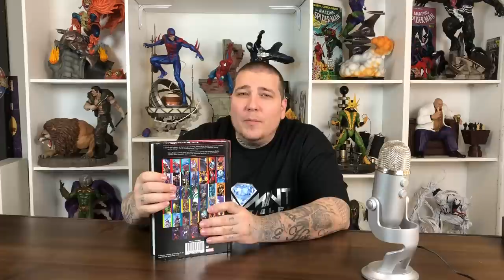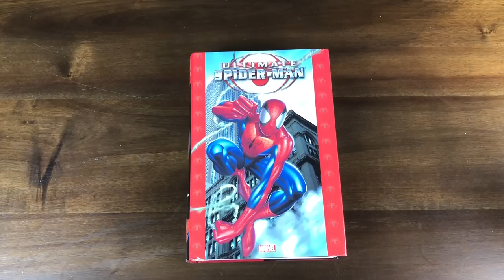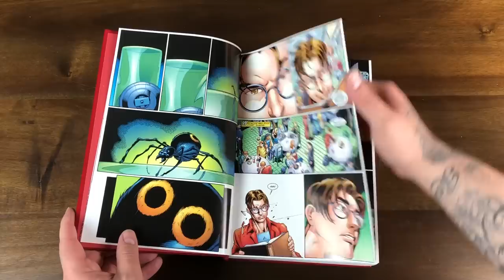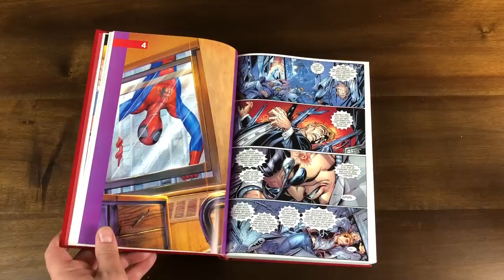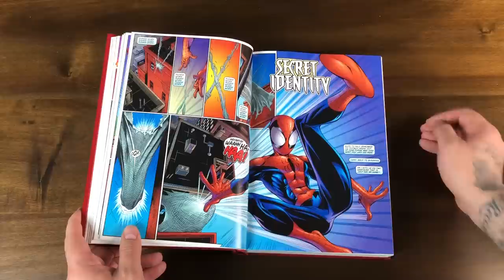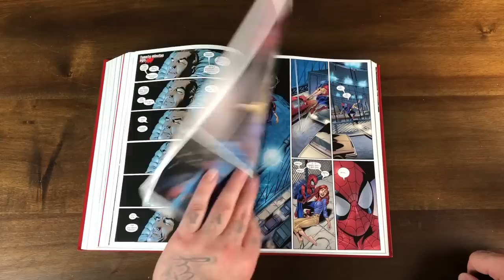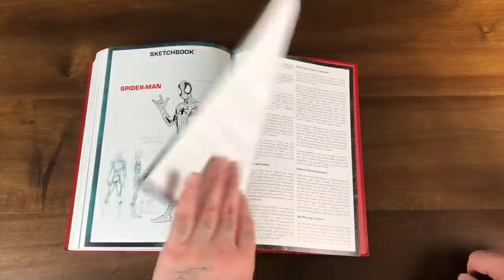Recent Reads: ULTIMATE SPIDER-MAN Omnibus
Gem’s review of the Ultimate Spider-Man Omnibus by Bendis and Bagley